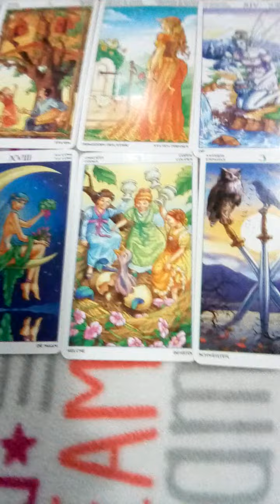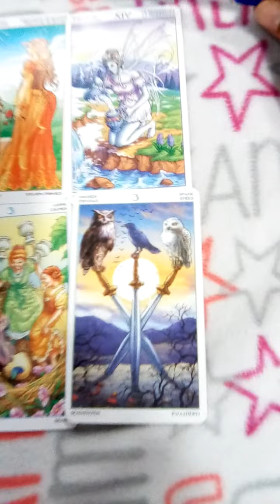ฝันว่าเจอเพื่อนเก่าเขาแต่งตัวดี ดูรวย ดูมีฐานะดีขึ้น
มนุษย์ทุกคนมีเหตุผลในการจะทำอะไรสักอย่าง ทุกคนต้องการจะพูดในสิ่งที่ตนเองอยากจะพูดเท่านั้น โดยที่บางคนเอาแต่เรื่องไม่จริงมาพูด เผยแพร่เรื่องโกหก หลอกลวงว่า คือความจริง
มันจะมีส่วนน้อยเท่านั้นที่กล้าพอจะพูดความจริง ออกมา

เพชรภัทรนาคราช ไม่สามารถอวตารแบ่งภาคจุติได้เพราะไม่มีพลังปรมาตมันแบบมหาเทพและไม่ใช่โสดาบันด้วย

พญานาคต้องการบวชยังทำไม่ได้เลย การแบ่งภาคจุติ อวตารมีแค่เทพที่มีพลังของปรมาตมัน เท่านั้นถึงจะทำได้

สิ่งที่ชาวบ้านเชื่อถือด้วยความงมงาย วิทยาศาสตร์สามารถพิสูจน์ได้ว่า บางเรื่องจริงและไม่จริง

เมื่อก่อนเคยเชื่อเรื่องผู้หญิงท้องขาดสารอาหารมา9เดือนแต่เด็กแข็งแรงกับเรื่องลามะที่สามารถอดข้าวมา2ปี

10ชุดเลือกไพ่ทำนายดวง l อรมณีจันทร์ pick a card pick a deck

9 ชุดเลือกไพ่ทำนายดวง อรมณีจันทร์ พยากรณ์

8ชุดเลือกไพ่ทำนายดวงของ อรมณีจันทร์ พยากรณ์

อ่านตำนาน พญาเพชรภัทรนาคราช ต่อใน

  เว็บบล็อก นาคคิงส์
เปิดตำนาน นาคราชอินเดีย
และ นาคควีน
ตำนานสาลีวาหารนาคาธิบดี

คำค้น

พระพุทธเจ้าเสวยพระชาติ,จัมเปยยะนาคราช,อดีตชาติพระอรหันต์
,พระนางสุมนาเทวีนาคราชบินได้,

1. aetarot24
2. panya599

จิตวิทยา, สร้างแรงบัลดาลใจ, ดูดวงเปลื่ยนชีวิต, อรมณีจันทร์, ดวงแม่น, หมอดูแม่นมาก, ดูดวงออนไลน์, หมอดูออนไลน์, มัลลิมณี, พยากรณ์, เลือกเลข, เลือกไพ่, ไพ่ทาโร่, ไพ่ยิปซี, ไพ่ออราเคิล, เริ่มต้นชีวิใหม่,tarotcard,oraclecard,zodiac,horoscpe,fortuneteller,plam,astrology,miraclelove,angletarot,mystics,witch,plams,wiccamagic,Youtuberhoro,nualwonhora,onmanijan,musiccover,ดวงทั่วไป,ดวงความรักเน้นๆ,ดวงรายเดือน,ดวงรายวัน,ดวง12ราศี,นักกษัตร,ราศีมังกร,เมษ,มีน,กุมภ์,พฤษภ,เมถุน,กรกฎ,สิงห์ ,กันย์,ตุลย์,พฤกจิ,ธนู